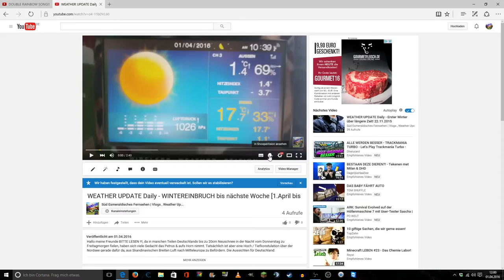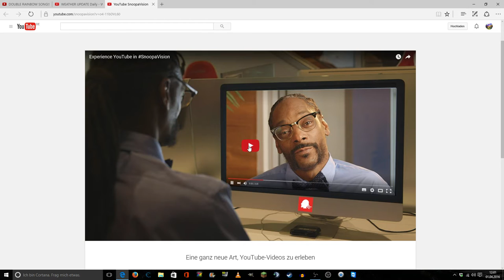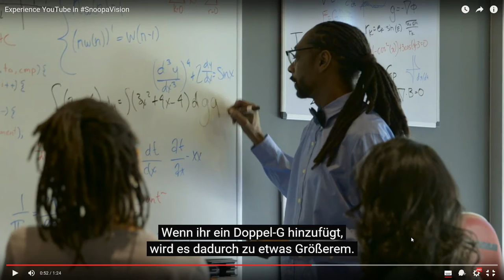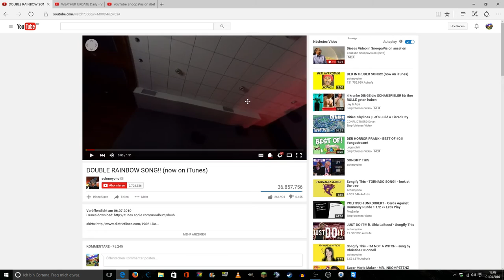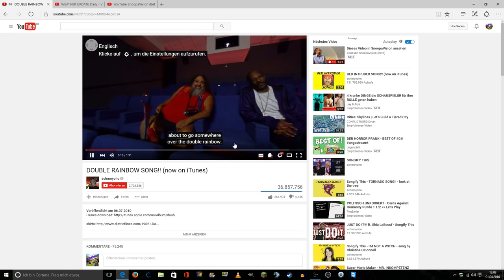How to do - Watch with SnoopaVision 360° HD Youtube Videos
Infos zu -Die Insel 2-

Wichtige Regel 1: 1 Minecrafttag ist 1ne Folge (für Aufnehmer) Wann & Wie die Videos hochgeladen werden bleibt dem Spieler Überlassen.
Wichtige Regel 2: Das Bett darf nur auf der Hauptinsel Platziert werden, & nur auf der Hauptinsel darf genächtigt werden.
Wichtiger Hinweis: Deine Diamanten Rüstung wurde von irgendjemanden im Schlaf gestohlen.
Wichtiger Hinweis: Die Quest 1 bis 12 können durcheinander Erledigt werden.
Wichtiger Hinweis: Die Quest 12 ist keine Pflicht!!
Vorschlag: (Nur wenn jemand will) Ihr könnt das Tagebuch weiter schreiben. PS: Ihr seid bereits am 11ten Tag. Mit "F3" könnt ihr den aktuellen Tag einsehen.

✎ ABONIEREN:
➤ siehe "Zum Kanal"

✎ Netzwerk CraftYourLife:
✼ Offizielle Homepage
✼ Teamspeak
➤ ts3.craftyourlife.de

Nächste Titel:
# n.A.
# n.A.
# n.A.